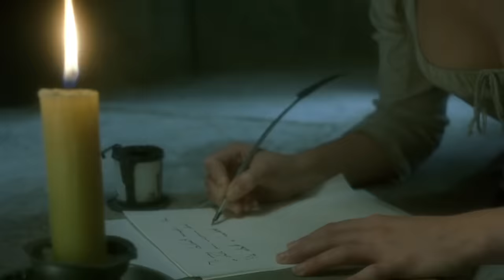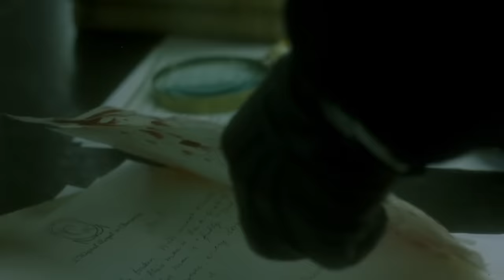🎦LA LEYENDA DEL MARQUES DE SADE(2000) - RESUMEN🎦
Película que retrata los últimos años del marques de Sade en la prisión de Charenton, donde conocerá a una joven llamada Madeleine y al Abad de Culmiere, quienes pagara por los actos del Marques.